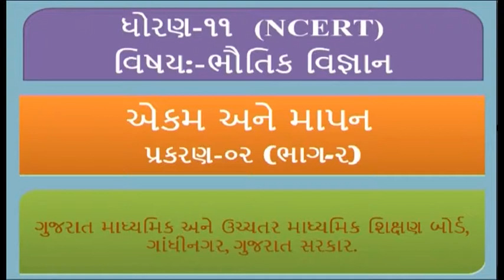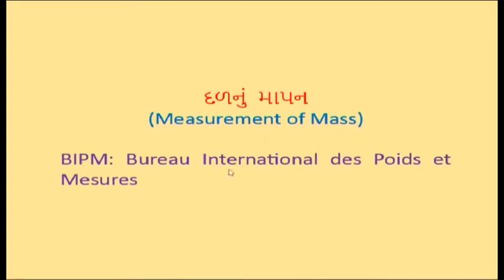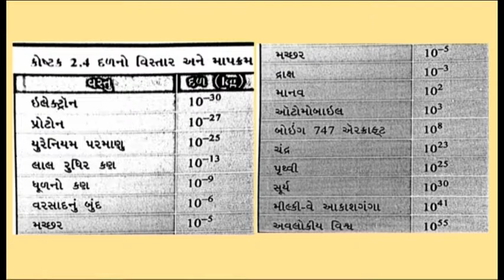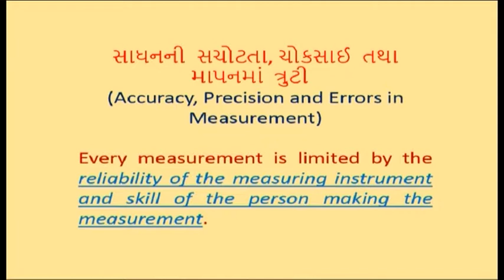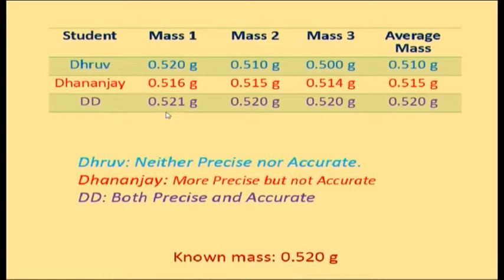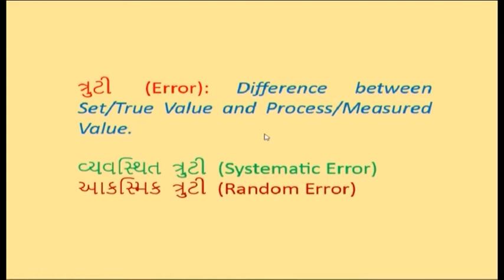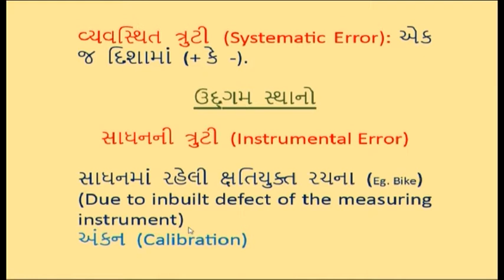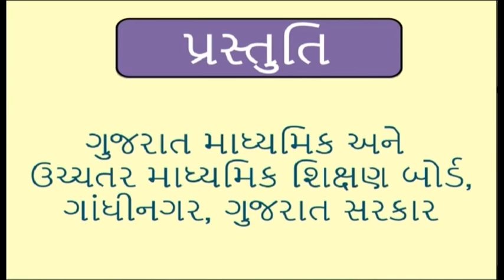23886 ધોરણ-11 ભૌતિક વિજ્ઞાન પ્રકરણ-2 એકમ અને માપન ભાગ-2